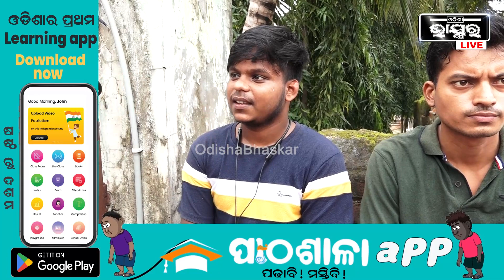ଘାଟିକିଆରୁ କୋଳଥିଆ ଯିବା ବାଟରେ ଭାରସାମ୍ୟ ହରାଇ ଡିଭାଇଡର ଭାଙ୍ଗି ଆଶ୍ରମ ଭିତରେ ପଶିଲା କାର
ଘାଟିକିଆରୁ କୋଳଥିଆ ଯିବା ବାଟରେ ଭାରସାମ୍ୟ ହରାଇ ଡିଭାଇଡର ଭାଙ୍ଗି ଆଶ୍ରମ ଭିତରେ ପଶିଲା କାର...ବିଳମ୍ବିତ ରାତିରେ ଘଟଣା ଘଟିଥିବାରୁ ଅଗ୍ନିଶମ ବାହିନୀ ଆସି ଡ୍ରାଇଭରଙ୍କୁ ଗୁରୁତର ଅବସ୍ଥାରେ ଉଦ୍ଧାର କରି ମେଡିକାଲକୁ ସ୍ଥାନାନ୍ତରଣ କରିଛି